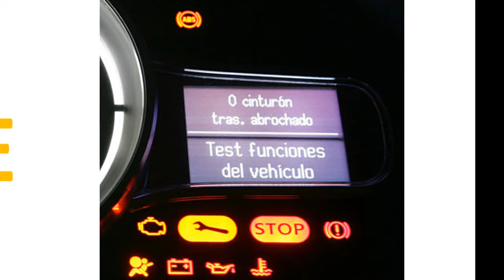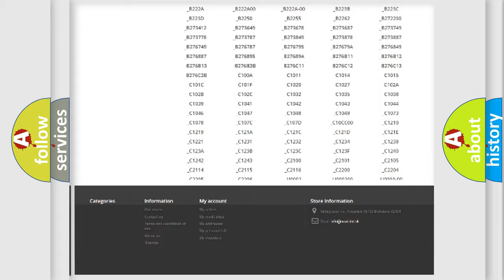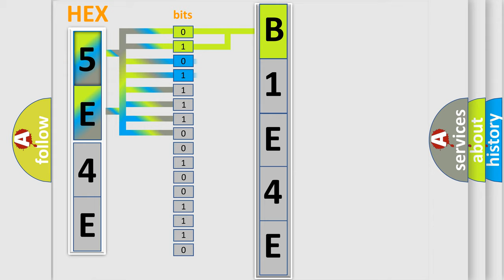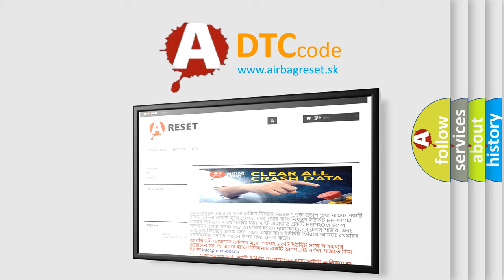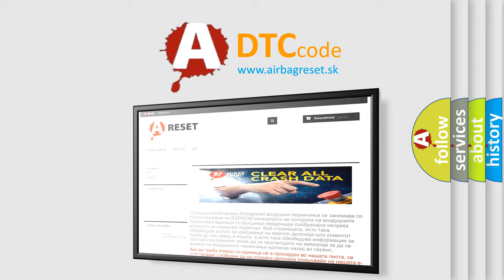DTC Dodge B1E4E Short Explanation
Contents:
0:21 Basic DTC analysis according to OBD2 protocol standard.
1:48 Insight into programming
2:58 A diagnostically understandable description of the Diagnostic Trouble Code
3:05 Basic error definition

Make:
Dodge
Code:
B1E4E
Definition:
3rd Row Seat Left Stow - Tailgate Position Sensor Circuit Low
Description:
If sensor voltage is below a specified range this DTC will set.
Cause:
(P318) LEFT SEAT STOW POSITION SENSOR SUPPLY CIRCUITLEFT POWER REAR FOLDING SEAT STOW MOTORFOLDING SEAT MODULE (FSM)